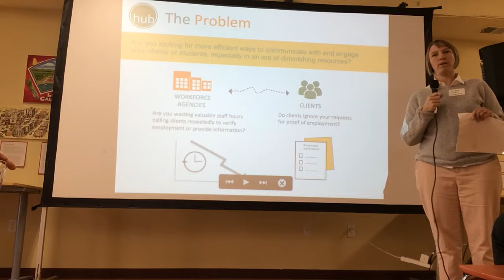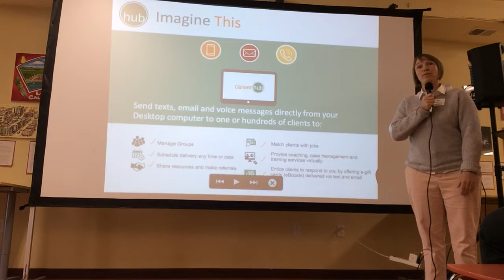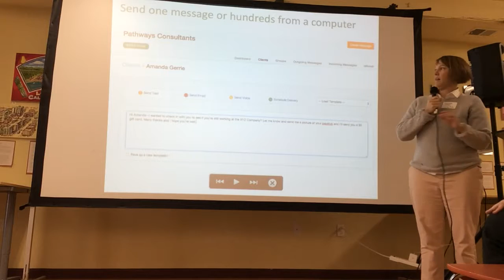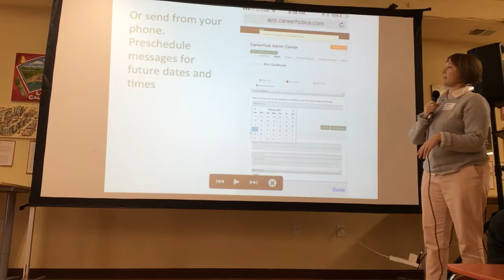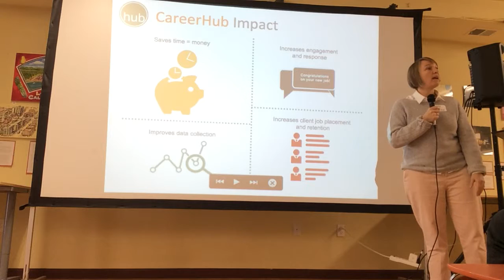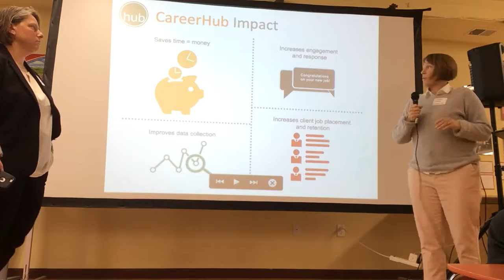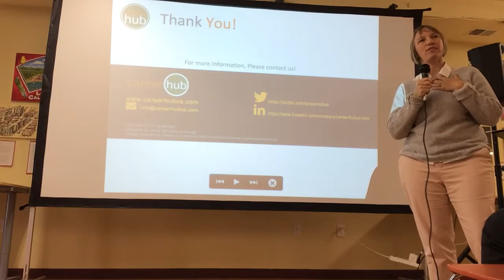Apps4ChangeDemo CareerHub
CareerHub app
Amanda Geary of Pathways Consultants showed off a demo of the CareerHubUS app that was developed to help the workforce development agency CareerHubUS get results whose clients are schools and job training programs working with low-income people to get living wage employment. The app also continues the relationship between the career resource centers and those placed in jobs by sending messages via the app, and ability to incentivize activities like sending in a photo via the app of their pay stub and get back digital gift cards. The app helps safe time and money, increase client job placement, as well as improves data collection and increase engagement.
careerhubUS.com